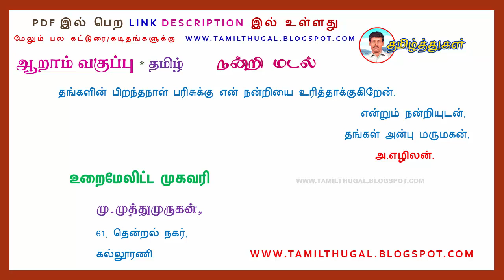பிறந்தநாள் பரிசு தந்த மாமாவுக்கு நன்றி மடல் ஆறாம் வகுப்பு கடிதம் 6th TAMIL LETTER WRITING PDF LINK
பிறந்தநாள் பரிசு தந்த மாமாவுக்கு நன்றி மடல் ஆறாம் வகுப்பு கடிதம்